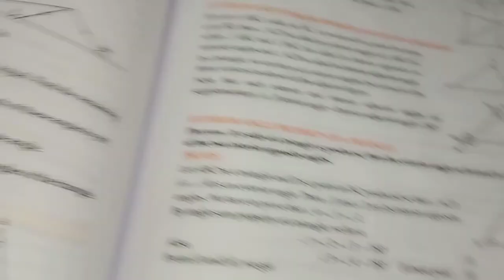class 7th maths 12.1 ( Traingle and its properties)